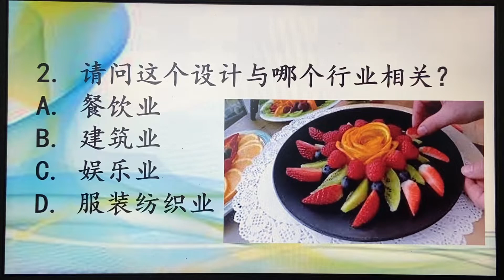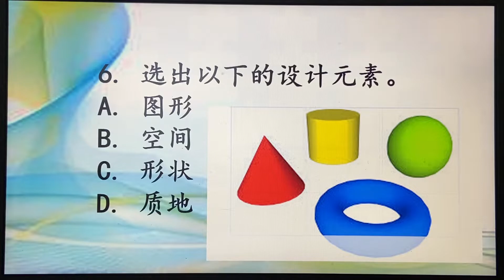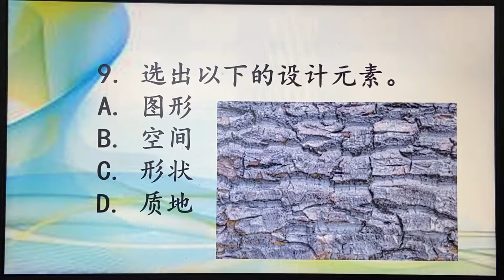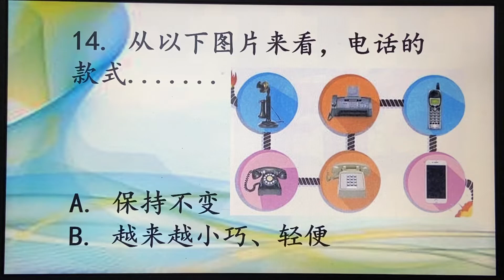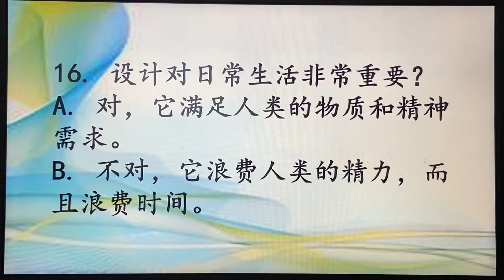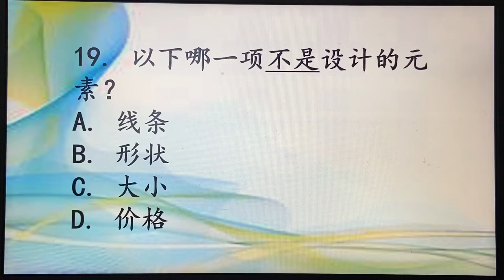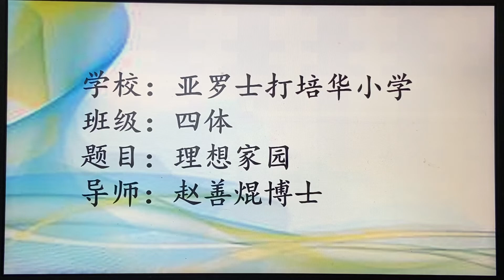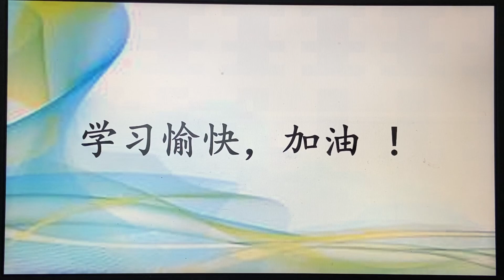四年级设计与工艺（单元二：我爱设计）